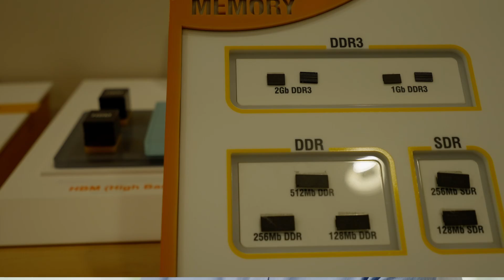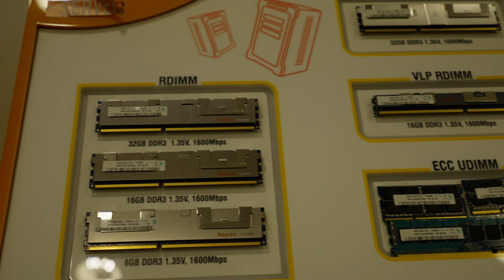Paul Palonsky: The Long-Term Partner to SK hynix America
This video was produced by SK’s Global Development Group. It is a part of a series of videos produced that highlight the talent and personalities of SK employees across its operating companies in the U.S. More videos can be found